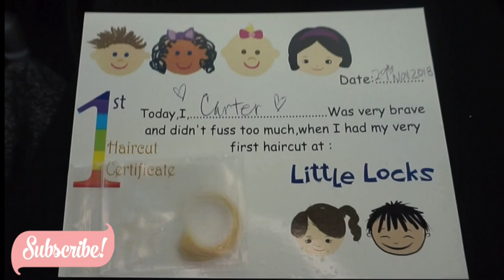Kids first haircut | Vlog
Come along with us as Carter gets his first haircut at 2 1/2!

We went to Little Locks in La Jolla, CA